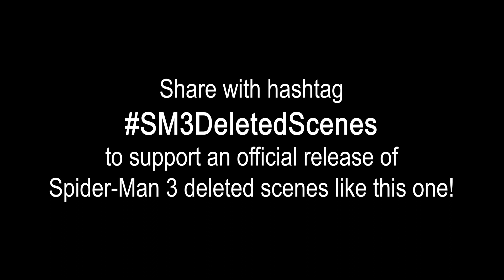Spider-Man 3: Harry Sees Norman RECONSTRUCTION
Reconstruction of the additional scenes that had Harry see Norman Osborne in the mirror, using trailer clips and the novelization. Support an official release of this scene and more with SM3DeletedScenes!